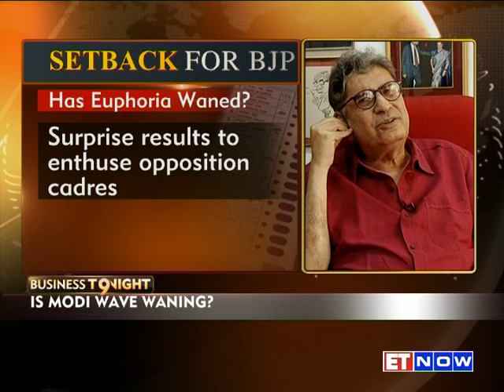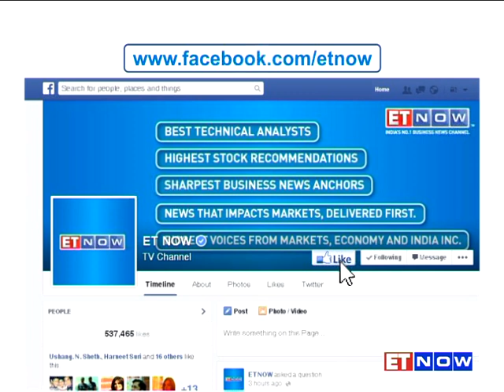BJP On The Backfoot In Bypoll Results | In Conversation With Vinod Mehta Of Outlook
A shocker for BJP as the party gets a drubbing in the by-election for 33 assembly constituencies across the country. The SP decimated the saffron brigade in UP bagging 9 out of the total 11 seats, while in Rajasthan Congress made a comeback winning 3 out of 4 crucial seats. So it the ‘Modi Wave’ waning or are we reading too much into the bypoll numbers? For more on that ET NOW spoke to Vinod Mehta, Editor-in-Chief at Outlook. Listen in to this very interesting conversation.